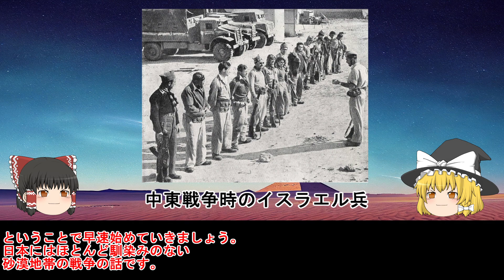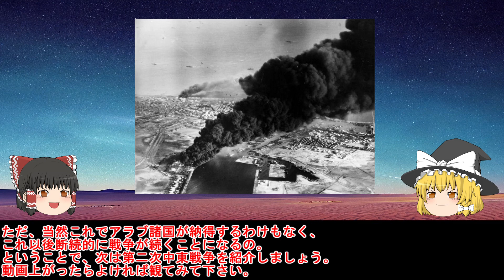［ゆっくり解説］第一次中東戦争（独立戦争、パレスチナ戦争）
〈砂漠の戦争シリーズ〉

〈イスラエルの諜報機関モサド〉

世界的に有名なスパイ機関にイスラエルのモサドがあります。
この機関が出来たのは第一次中東戦争が終了した二年後の１９５１年のことです。

ただ、始めはスパイ機関ではなく調整機関でした。
主な仕事は海外から集められた情報の整理や分析でした。

それが変わるのが長官が二代目になってからです。
ここからモサドは特殊工作や暗殺などをするスパイ機関へと生まれ変わります。

そんなモサドのモットーはこれ。
「どんな手を使ってでも敵に捕らえられた味方は奪い返す」。
もちろん死体になっていてもです。

このような強烈な仲間意識と国籍に捉われないというユダヤ人特有の民族的性質がモサドを世界有数の諜報機関へとしました。

イスラエル軍最大の強みが空軍であるとするなら、モサドの最大の強みは電子戦です。

世界各国の政府機関に「トラップドア（隠し扉）」付きのソフトを導入させることに成功し、それによりトップシークレットの情報を入手したりなどしていました（というか現在もしています）。

小説も書いているのでよければどうぞ！

電子書籍（キンドル）

参考文献
　・図説　中東戦争全史